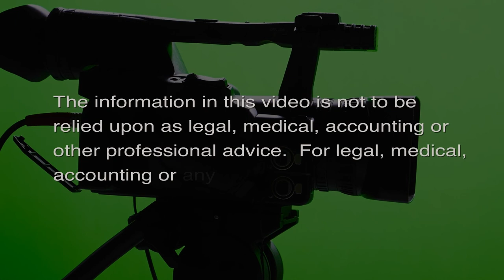'The Cold War' Movie (The Movie Show)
A love story set in post-WWII Poland.  The host for this episode is Jay Fidell.  The guest for this episode is George Casen.

A review of the movie, where scenes reflect characters in Poland and other European cities in the period after WWII. This is a love story between a musical director and a songstress. There are many twists and turns in this movie.